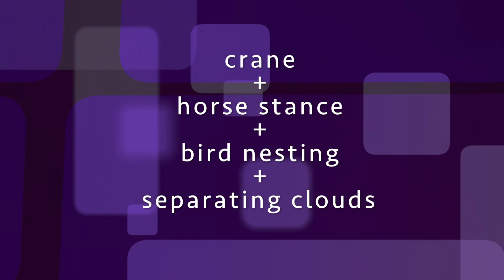Qigong Forms Part 1.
Crane, Horse Stance, Bird Nesting, Separating Clouds.